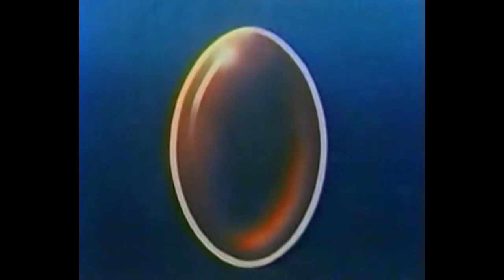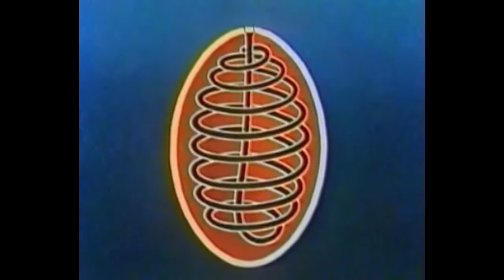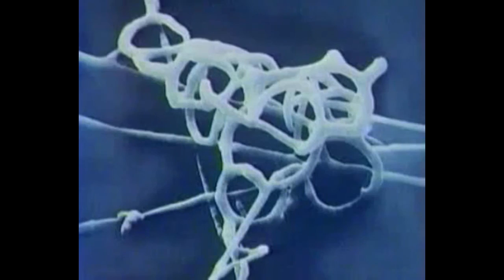Les inventions de la vie 10 L'école des prédateurs